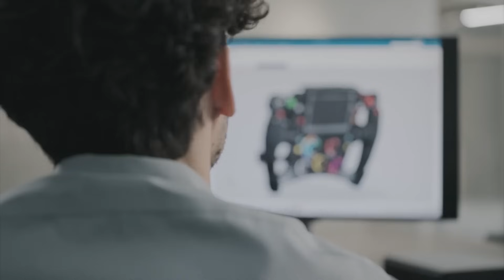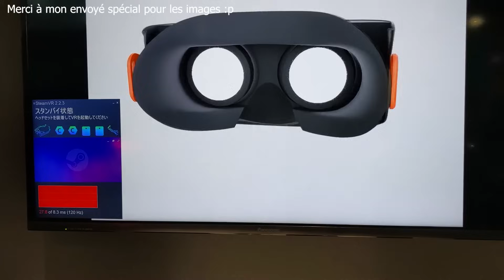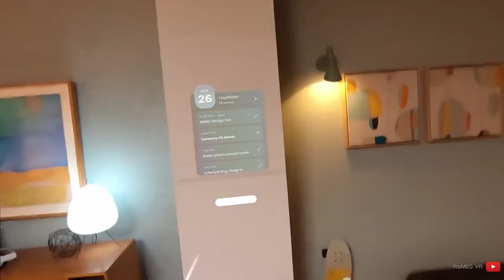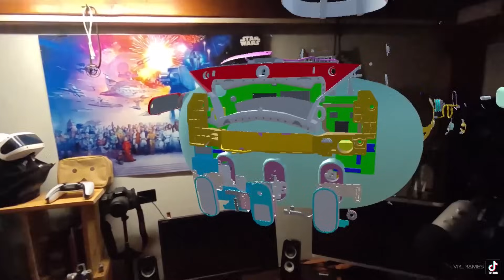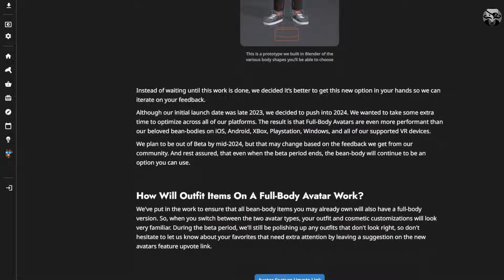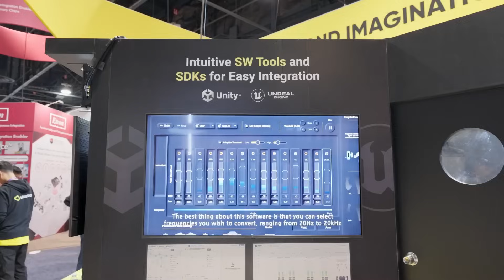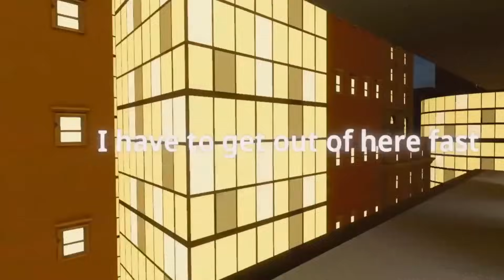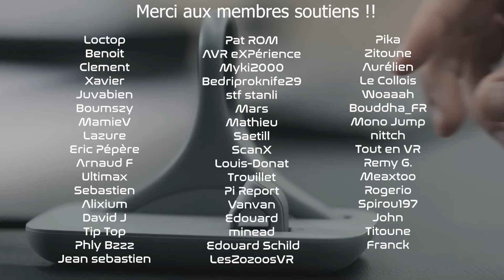Tracking L'actu VR #188 : Apple Vision Pro, Casque Sony, Canon et MeganeX, MàJ Asgard's Wrath 2...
L'émission Tracking revient sur l'actualité des technologies immersives de la semaine.

Au sommaire :
00:00 - Intro
00:58 - Apple Vision Pro : Les précommandes sont ouvertes pour les US
02:26 - Sony et Siemens : Un nouveau casque destiné à la conception 3D /
03:48 - HTC : Le face Tracking désormais disponible pour le Vive XR Elite :
04:47 - Shiftall présent le MeganeX SuperLight et il est superlight
05:50 - Bigscreen Beyond : Bientôt de l'Eye Tracking dans le casque
07:03 - Meta Spark : L'arrivée des Widgets se prépare sur le Quest 3
08:12 - Canon présente un nouveau casque ultra petit de sa gamme MREAL
09:00 - Caddy : Visionner un casque en réalité mixte
10:00 - Vertigo 2 : Nouvelle date pour le jeu d'aventure sur PSVR 2
11:01 - Vampire Justice : Les Vampires débarquent le 6 février sur PCVR
11:53 - Asgard's Wrath 2 : Le vrai patch pour le Quest 3 est en cours de développement
13:02 - Rec Room : Les avatars passent au relookage complet
14:13 - Bhaptics : Une première sur PSVR 2 avec Breachers
15:25 - Run or Die VR : Un nouveau jeu de parcours en approche sur PSVR 2
16:14 - Tiger Blade : Le jeu de tir survitaminé arrive sur Quest
17:11 - Underdogs : Combat de Mecha sur Meta Quest
18:00 - La Team Beef en contact avec ID Software pour parler Mode VR officiel : Praydog présent au CES
20:06 - Remerciement

=== Mon matos ===
i7 13700F - RTX 4070 12Go - 16Go Ram DDR5

10% Code de réduction VR Rock : ramesvr

Playlist Tracking :
Musique générique :